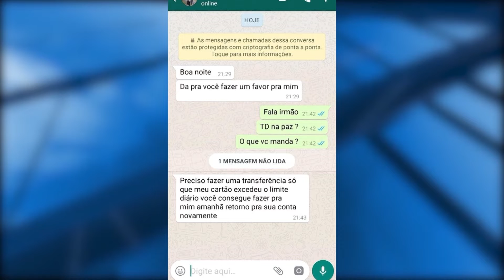Destaques do Telejornal Integração desta sexta-feira - 06/03/2020